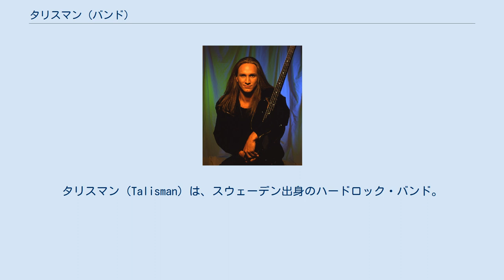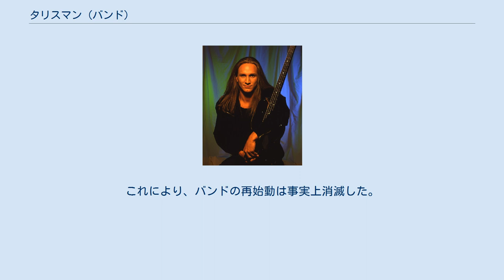タリスマン (バンド)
スウェーデンのハードロック・バンド
タリスマン（Talisman）は、スウェーデン出身のハードロック・バンド。
 イングヴェイ・マルムスティーン率いる「ライジング・フォース」の元メンバーを主体に結成。
15年以上の活動実績を誇ったが、主宰するマルセル・ヤコブの死去により、事実上活動を終了した。
 創設者マルセル・ヤコブ(B) スウェーデンのロック・ミュージシャン、マルセル・ヤコブがソロ作品制作のため、「イングヴェイ・マルムスティーンズ・ライジング・フォース」時代の僚友であるアメリカ人のジェフ・スコット・ソートらを招聘。
ファースト・アルバム『タリスマン』を発表すると同時に、プロジェクトを開始。
 1993年、セカンド・アルバム『ジェネシス』発表と前後して基本的なメンバー構成（ヤコブ、ソート、ジェイミー・ボーガー、フレドリック・オーケソンの4名）が固まり、バンド活動に発展する。
同年に初来日公演を開催。
 ジェフ・スコット・ソートとのスケジュールを調整しながら、コンスタントに作品を発表していたが、主宰するマルセル・ヤコブの健康悪化のため2007年に活動停止。
その後2010年のデビュー20周年にアルバム・リリースを目指して、2009年頃から制作に入る計画もあったが、同年7月21日にヤコブが自殺。
これにより、バンドの再始動は事実上消滅した。
 2014年6月6日に開催された「スウェーデン・ロック・フェスティバル」では、ソートやポントス・ノルグレンを含む旧メンバー（フレドリック・オーケソンはスケジュールの都合により不参加）と、ヤコブの代役であるヨハン・ニーマン（元セリオン）により、ヤコブに捧げられた1回限りの再結成ライブが行われた。